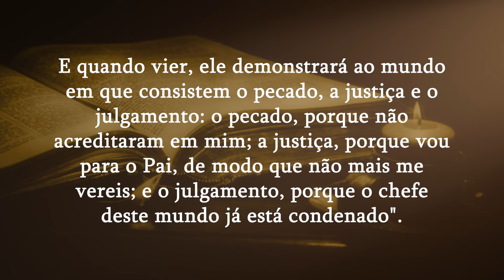O PROPÓSITO DIVINO | Diário do Rocio 07/05/2024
O Evangelho do dia é tirado do livro de (Jo 16, 7-13):
Naquele tempo, disse Jesus aos seus discípulos: "Agora, parto para aquele que me enviou, e nenhum de vós me pergunta: 'Para onde vais?' Mas, porque vos disse isto, a tristeza encheu os vossos corações. No entanto, eu vos digo a verdade: É bom para vós que eu parta; se eu não for, não virá até vós o Defensor; mas, se eu me for, eu vo-lo mandarei. E quando vier, ele demonstrará ao mundo em que consistem o pecado, a justiça e o julgamento: o pecado, porque não acreditaram em mim; a justiça, porque vou para o Pai, de modo que não mais me vereis; e o julgamento, porque o chefe deste mundo já está condenado".